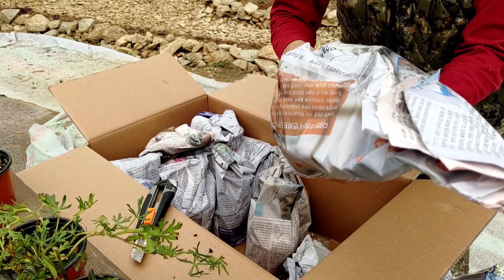쥐손이타운빌리지에 입주할 쥐손이들 왔어요